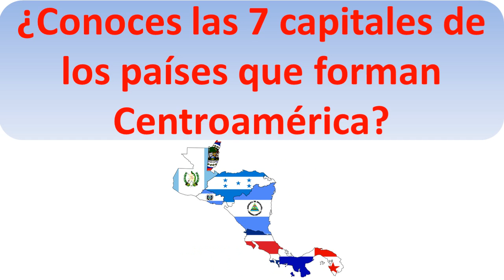Capitales de Centroamerica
Capitales de Centroamerica.   Quiz Adivina las Capitales de Centroamérica
Conoce las capitales de America Central de los 7 paises que forma Centroamerica.    Las capitales de Centroamerica 2022
¿Conoces las 7 capitales de los países que forman Centroamérica?
Prueba este reto y aprende geografia de centroamerica
los paises y capitales de centroamérica